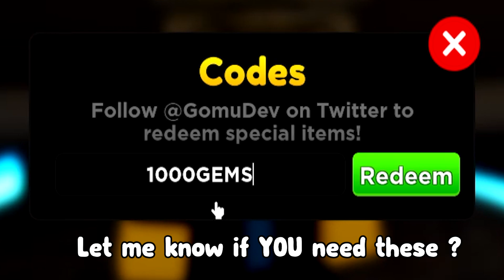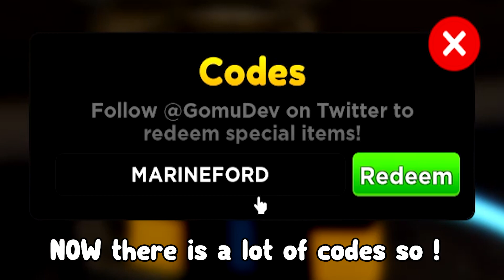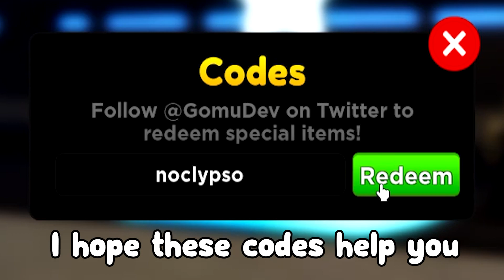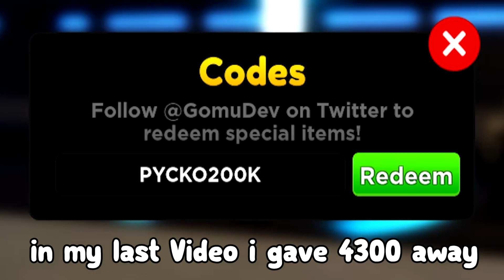*6 CODES* ALL WORKING CODES FOR ANIME ADVENTURES 2023! ROBLOX ANIME ADVENTURES CODES